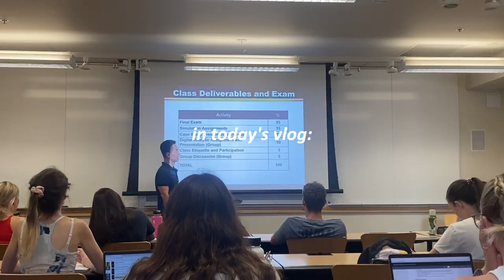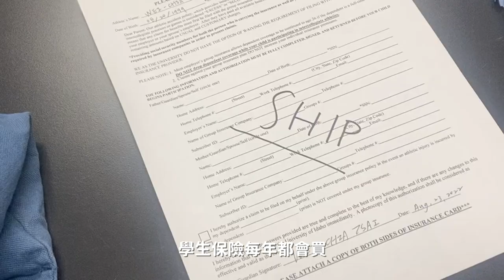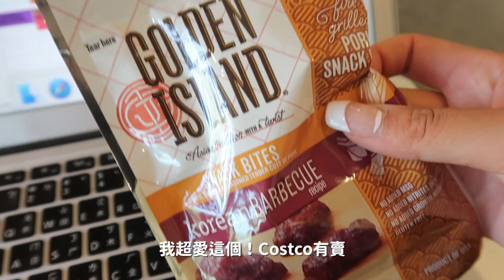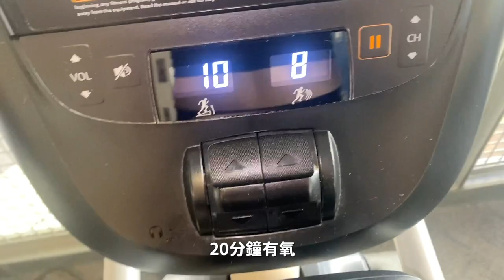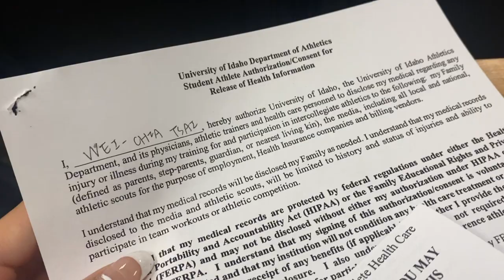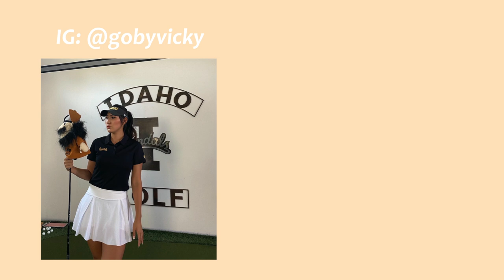美國大學Vlog：悠閒開學日🍃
這次因為回學校回的有點晚，第一天上學整個把自己累死
要搞一堆meeting跟appointment然後回家還要unpack整理家裡
不過好險前陣子暑假實習結束後有好好休息
所以對於回歸學校生活還算有滿滿的動力
希望這個狀態之後也能持續保持哈哈😆

♡ 關於我 ♡
Age: 22 (1999/08/20)
School: University of Idaho (D1)
Major: Golf Management + Business Marketing